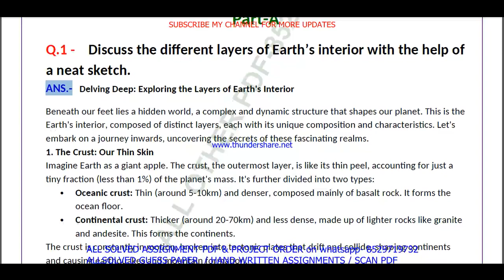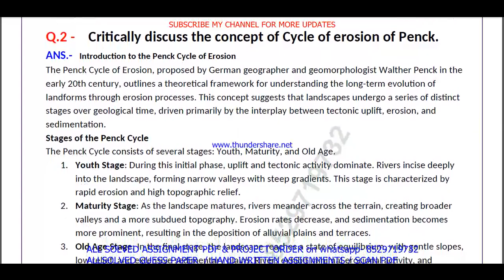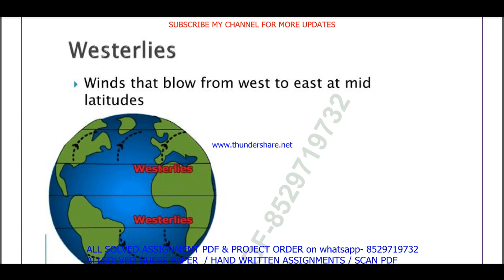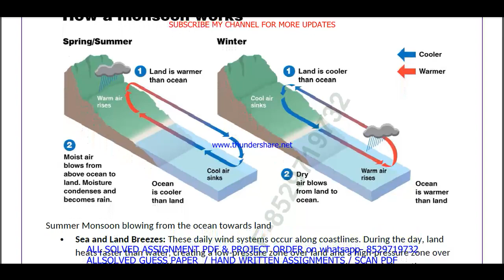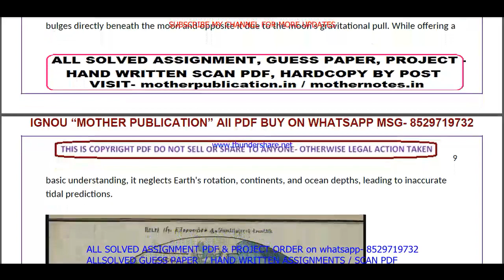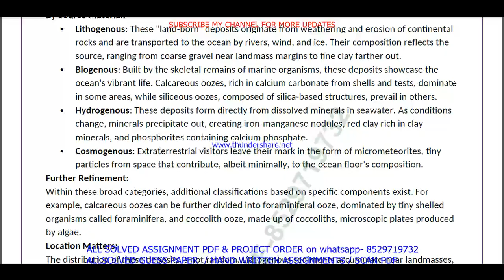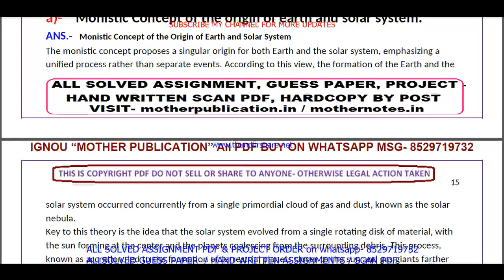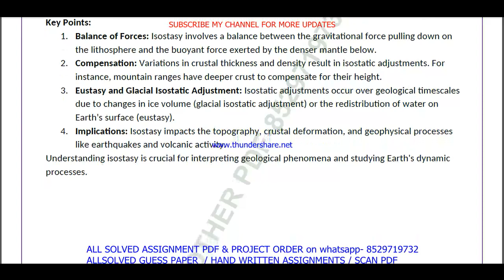BGGCT 131 solved assignment 2024 in English / bggct 131 solved assignment 2023-24 / bggct-131 2024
bggct 131 solved assignment 2024,
bggct 131 solved assignment 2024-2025,
bggct 131,
bggct131,
bggct 131 solved assignment 2023-24,
bggct 131 assignment 2024,
bggct 131 assignment 2023-24 in English,
bggct 131 solved assignment 2024-25,
bggct 131 solved assignment,
bggct 131 assignment 2023-24,
bggct 131 solved assignment in English,
bggct 131 solved assignment 2023-24 in English,
ignou bggct 131,
bggct 131 assignment 2024 in English,

bggct 131 ignou assignment,
ignou bggct 131 solved assignment,
ignou bscg solved assignment 2023-24,
bggct 131 solved assignment in english 2023-24,

ignou bscg solved assignment in English,

ignou,

bggct 131 solved assignment 2024 in English,
bggct 131 free solved assignment,
ignou bggct 131 solved assignment 2023-24 in English,
bggct 131 handwritten assignment pdf 2023-24,
bggct 131 ignou assignment with answer,
bggct 131 assignment 2023-24 solved,

bggct 131 solved assignment 2024-25 in English,
bggct 131 solved assignment 2025,
ignou bggct 131 solved assignment 2024-25 in English,
bggct 131 solved assignment 2025 in English,